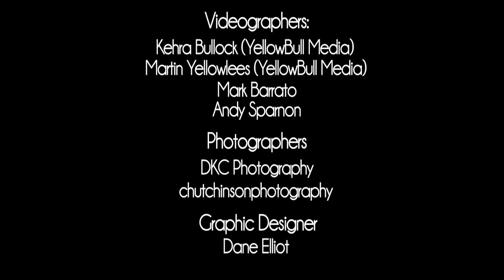All about Fashion Byron Flash Mob 2012 featuring Thomas Franklin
WATCH THIS VIDEO TO RECEIVE A SNEAKY DISCOUNT FROM ALL ABOUT FASHION!

One gorgeous day in Byron Bay, online Fashion boutique: All About Fashion treated the unsuspecting patron of the Byron Bay Beach Hotel to an explosion of colourful fashion and dance. The event was kicked off by a special featured guest: Thomas Franklin (a.k.a Byron Dancing Guy) doing what he does best. We hope you enjoy the video.